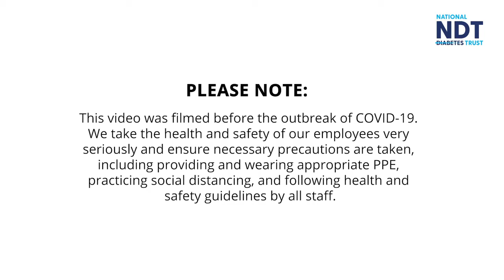National Diabetes Trust - Recruitment Testimonials Area Manager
Managing an operations area.